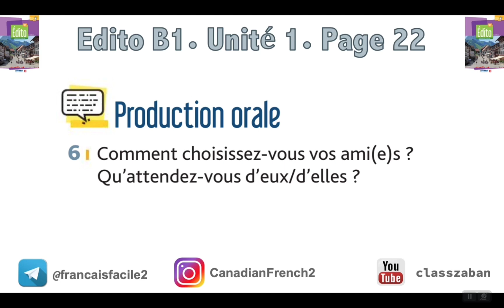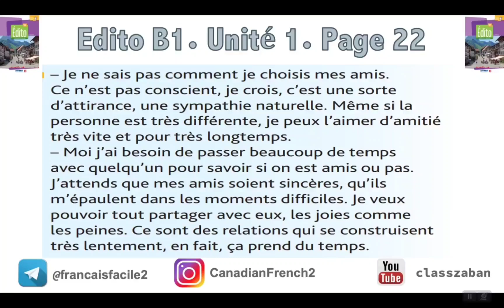آموزش زبان فرانسه با کتاب ادیتو جدید. جلسه 48|French Edito 2023 B1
لینک کامل این دوره

 صفحه 22 کتاب ادیتو ۲۰۲۳ سطح ب ۱
Edito 2023
production orale